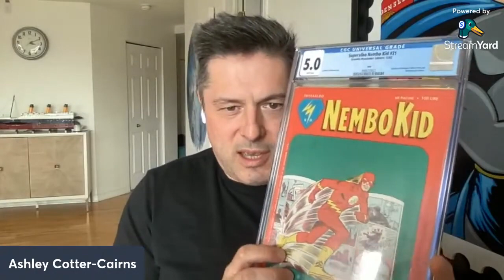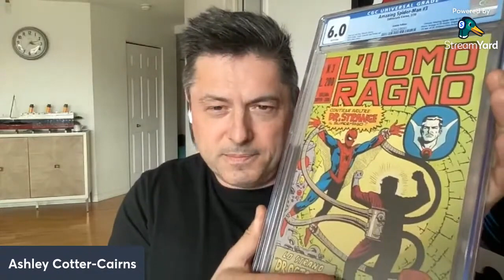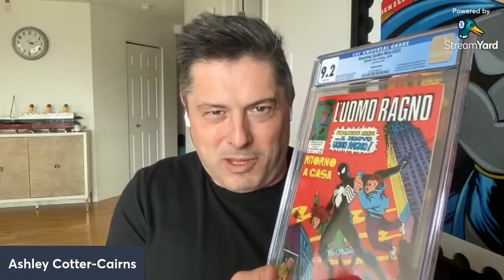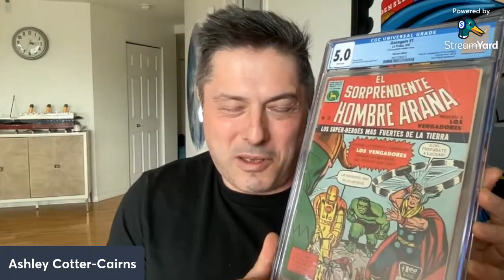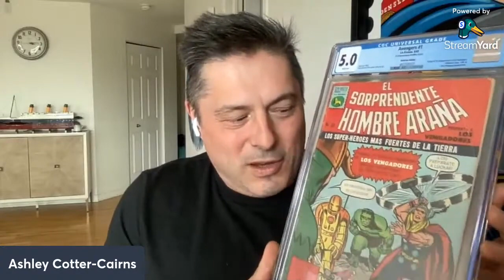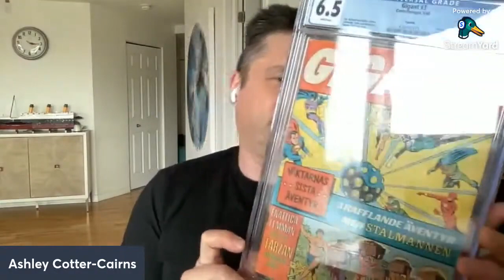Interview Ashley Cotter Cairns | Head of Comic Book Strategy for Goldin Auctions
Interview Ashley Cotter Cairns who is the Head of Comic Book Strategy for Goldin Auctions. This comic collector gave a really great interview so I recommend you watch it.